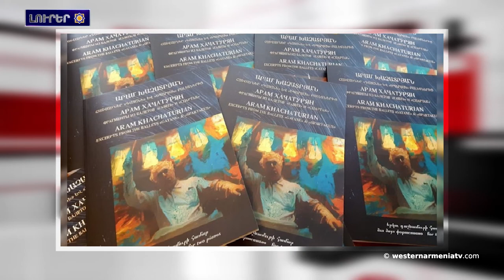Արեւմտեան Հայաստանի լուրեր22 12 2020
1.Նախագահ Արմենակ Աբրահամեանի  ուղերձը ՀՀ եւ Արցախի իշխանութիւններուն
2.ԱՀ Նախագահ Արմենակ Աբրահամեանը ցաւակցութիւնները յայտնեց Վիտալի Մորոզի ընտանիքին
3.Արցախ վերադարձեր է աւելի քան 43 հազար մարդ
4.Ատրպէյճանը կերկարացնէ մշակութային արժէքներու վիճակը գնահատելու համար ՅՈՒՆԵՍԿՕ- ի առաքելութեան այցը Արցախ
5.Արեւմտեան Հայաստանի տեսարժան վայրերը․Տերսիմի պատմական կամուրջը
6.Դեկտեմբերի 25-ին կը կայանայ ռազմապարերու «Պարք բանակաց» տեսապարուսոյցի շնորհանդեսը
7.Արամ Խաչատրեանի տուն-թանգարանը լոյս ընծայած է 2 նոր հրատարակութիւն